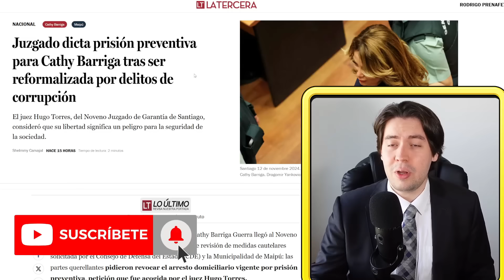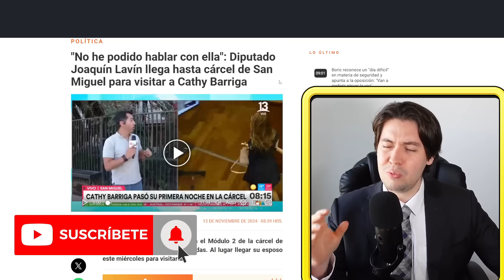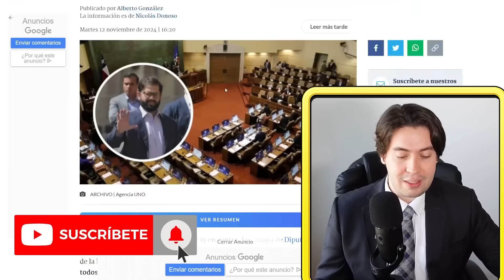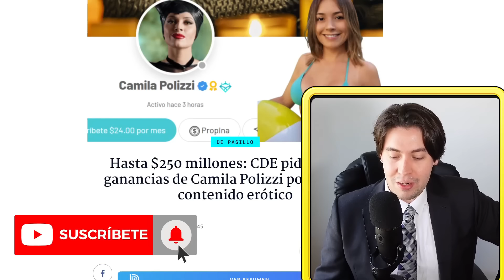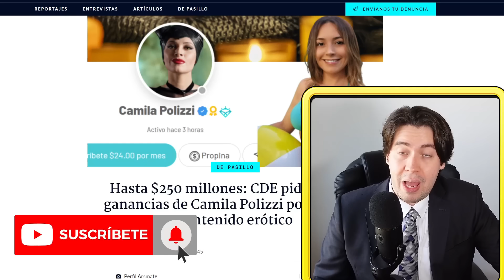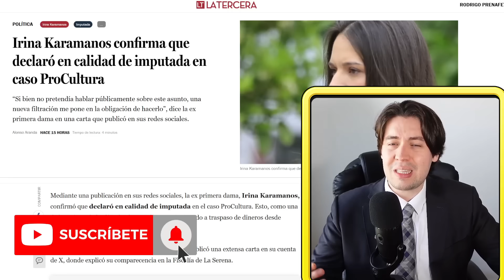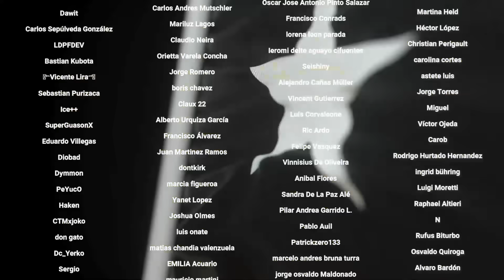🔴 BORIC sufre POTENTE DERROTA en el CONGRESO y CATHY BARRIGA CAE en la CÁRCEL por SUCIO FRAUDE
Tiempos:

0:00 Introducción
0:11 La caída de Cathy Barriga
4:56 Derrota de Boric en el Congreso
8:13 Golpe legal contra Polizzi y Karamanos
10:40 Conclusión
11:24 Agradecimiento a suscriptores